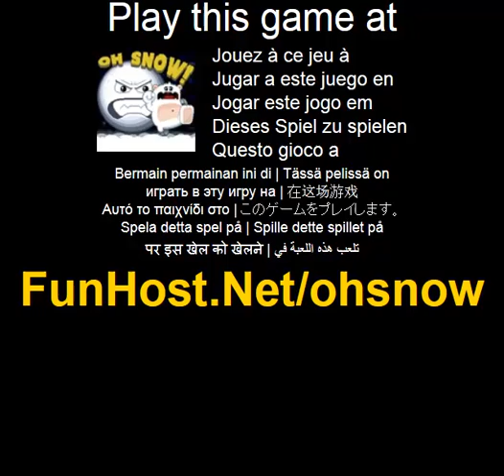Jouer à neige Oh ! -Jeu vidéo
À Dans cette plateforme de style mignon pixel que vous devez échapper à une boule de neige en colère, qui vous poursuit à travers tous les niveaux. Utilisez les flèches ou TI de sauter et courir, pousser les boîtes et éviter les pingouins et les pointes afin d'obtenir votre bonhomme de neige en toute sécurité vers les sorties ! Dans cette plateforme de style mignon pixel que vous devez échapper à une boule de neige en colère, qui vous poursuit à travers tous les niveaux. Utilisez les flèches ou TI de sauter et courir, pousser les boîtes et éviter les pingouins et les pointes afin d'obtenir votre bonhomme de neige en toute sécurité vers les sorties !